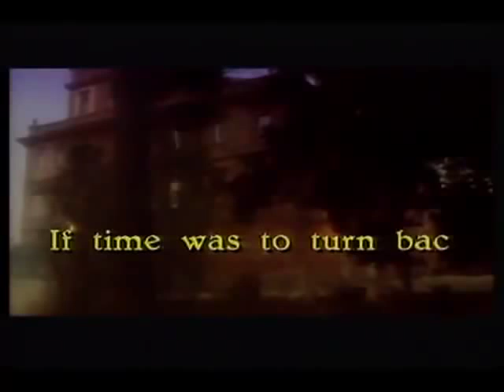The House of Clocks 1989 Trailer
Synopsis:
HOUSE OF CLOCKS is part of a four-part movie series made for Italian television under the umbrella title House of Doom. Legendary Italian horror maestros Umberto Lenzi and Lucio Fulci each contributed two films for the series: Lenzi made HOUSE OF LOST SOULS and HOUSE OF WITCHCRAFT, while Fulci offered HOUSE OF CLOCKS and SWEET HOUSE OF HORRORS. One of Fulci's more obscure movies, his first contribution to the series centres on a group of young thugs, intent on robbery, who break into the home of a seemingly harmless couple with an antique clock collection. Though the elderly couple seem an easy target, the young toughs find themselves entering deeper and deeper into a terrifying nightmare after they murder the couple, whose clocks begin to turn back time for the thieves and exact a horrifying revenge on them. Playing out like a Lucio Fulci version of a TWILIGHT ZONE episode, HOUSE OF CLOCKS is sure to please fans of the gore auteur, who is recognized the world over as the sultan of splatter. Here, he creates a surprisingly surrealist story with plenty of atmosphere and originality.

HOUSE OF CLOCKS (BEYOND TERROR)
Director: Lucio Fulci
Format: DVD
Cast: Keith Van Hoven, Karina Huff
Language: Italian
Year: 1989
Cat Number: BT4472
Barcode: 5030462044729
Label: STARLITE
Release Date: 07 December 2009
No of Discs: 1
Genre: HORROR
Cert: 18

Available from all Good UK DVD Outlets.